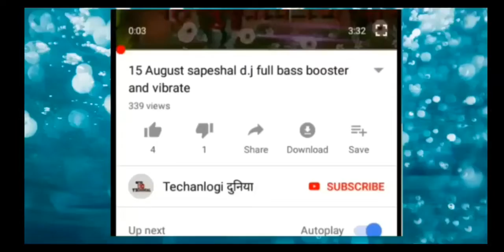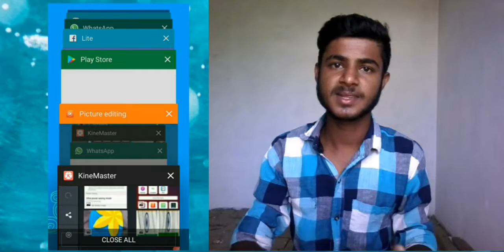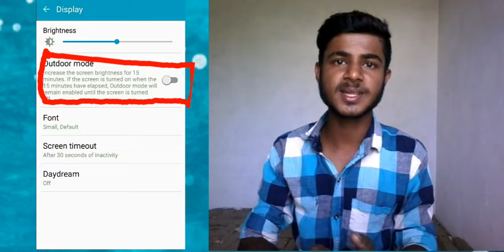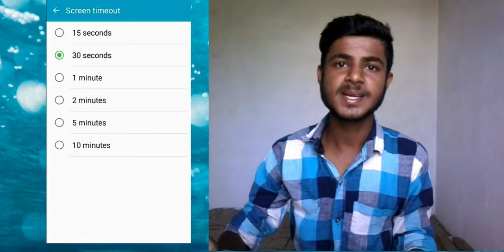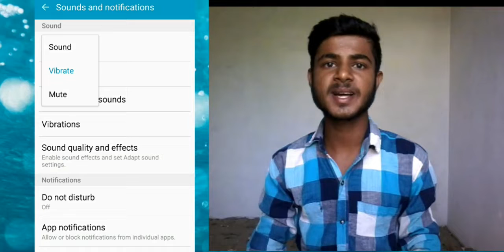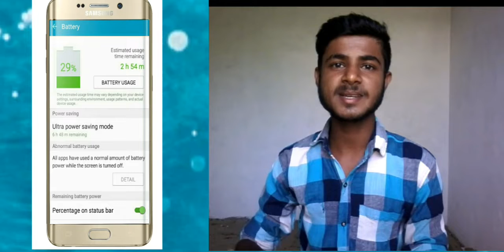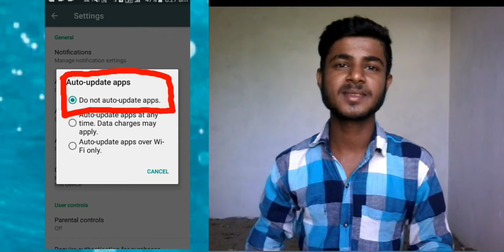Mobile ka battery backup nahi de raha hai,,"मोबाइल का बैट्री नही दे रहा है बैक्प तो देख लो ऐ बीडीओ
Hi friends

Technical tricks

Follow on you Twitter: Take a look at Technical Trick Sagar Kumar (@TrickKumar)
Battery tips, Mobile battery backup, Mobile ka battery backup kew nahi de raha hai, How to battery backup mobile phone, Phone ka battery backup kew nahi de raha, मोबाइल के बैटरी बैकअप केव नही दे रहा, Battery tricks technical gurugi